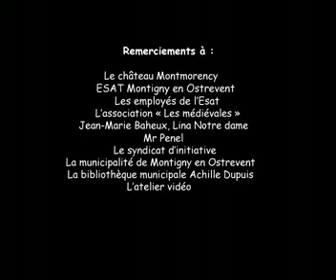ESAT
reportage de l'esat fais par l'atelier video